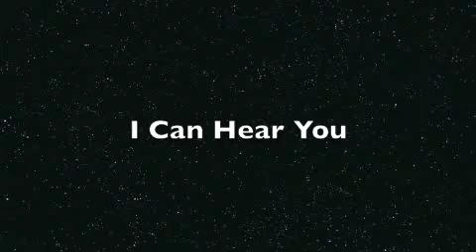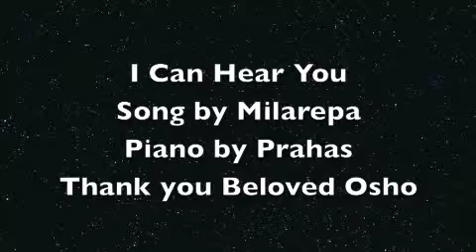I Can Hear You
Until I can get around to editing the video:
the end-credits should read,

Have a look at the web site: you won't regret it!!  ;-)